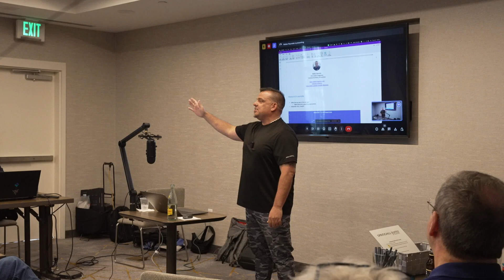Unveiling Amazon's Secrets: Why It's Awesome